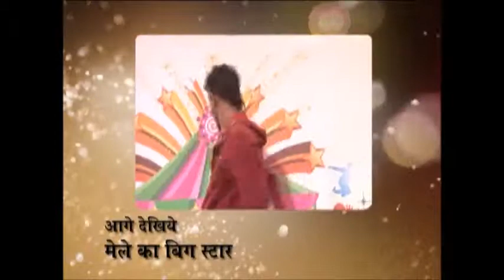MELE KA BIG STAR, EPISODE- 4, JUDGE - TANVEER ZAIDI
Tanveer Zaidi was awarded by Reliance for his immense contribution to the hit reality series 'Mele Ka Big Star',Actor Aman Verma handed him the trophy,recently at sandget natya academy,Lucknow.
'Mele Ka Big Star' (Reality Show/Series) episodes 1,2,3,4,5 and quarter final judged by bollywood film actor Tanveer Zaidi,Produced by Reliance,Presented by HORLICS,powered by NUTRINE in association with MORTIEN and 92.7 big fm,Telecasted on BIG MAGIC on 4th,5th,6th,7th,8th,9th june'12 with 28.7,25.3,26.5,24.2,27.9,28.2 TRP